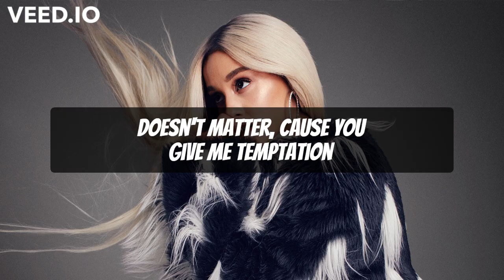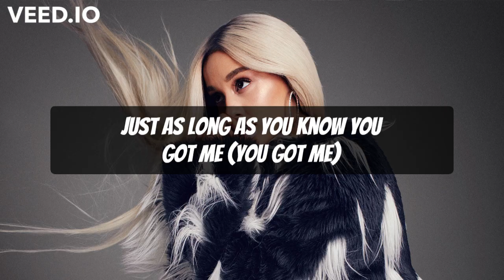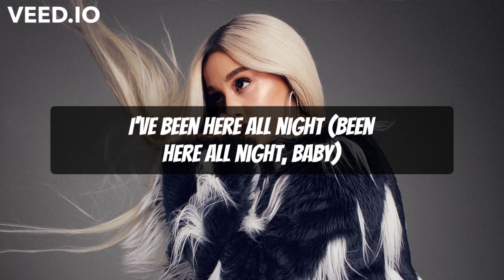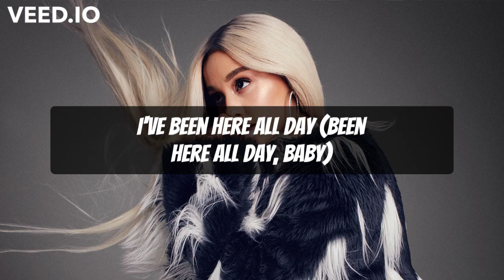Ariana Grande - Side To Side ft. Nicki Minaj (Lyrics)